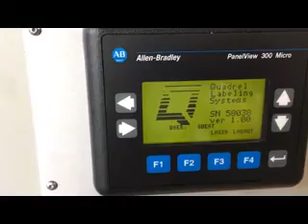BID ON EQUIPMENT: Item 367333 - Small Carbonated Bottling Line